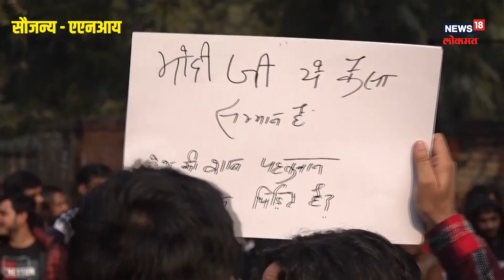brijbhushan singh । दिग्गज कुस्तीपटूंचे आरोप आणि बृजभूषण सिंग चीत, खुर्ची धोक्यात?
Braijbhushan Singh | Wrestlers Protest | Wrestling
भारतीय कुस्ती महासंघाचं गेली 11 वर्ष अध्यक्षपद भूषवणारे भाजप खासदार ब्रिजभूषण सिंग यांच्या विरोधात बहराचे काही दिग्गज कुस्तीपटू आंदोलन करत आहेत. बृजभूषण यांच्यावर काही  गंभीर आरोप लावण्यात आले आहेत. त्यामुळे आता  बृजभूषण यांना खुर्ची सोडावी लागणार का? हा प्रश्न निर्माण झाला आहे.